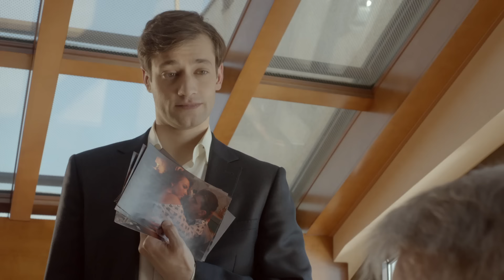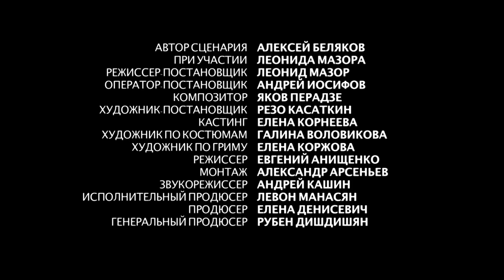¡TRAGEDIA, TRAICIÓN, AMOR! | Capítulo 3 | Misterio - Series y novelas en Español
Esta es la historia de "Cenicienta" al revés: una niña rica que termina en un baile en la casa de un hombre pobre. Vera tiene 20 años, hija de padres ricos, pero por casualidad tiene que convertirse... en ama de llaves de una simple maestra de escuela durante un mes.